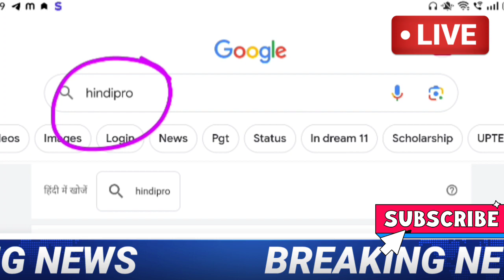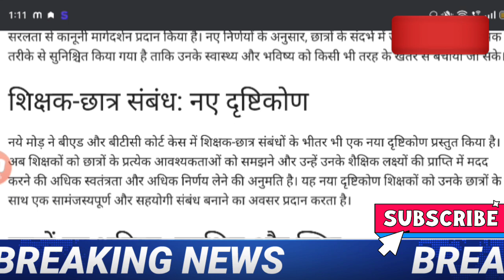B.Ed Vs BTC Supreme Court News Today | B.Ed Vs BTC Latest Update for UPTET, Super TET 2023 | BEd BTC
[8/12, 9:27 PM] Abb: B.Ed Vs BTC Supreme Court News Today | B.Ed Vs BTC Latest Update for UPTET, Super TET 2023 | BEd BTC
[8/12, 9:27 PM B.Ed Vs BTC Supreme Court News Today , B.Ed Vs BTC Latest Update for UPTET, Super TET 2023 , BEd BTC ,B.Ed Vs BTC Supreme Court News Today ,B.Ed Vs BTC Latest Update for UPTET, Super TET 2023 | BEd BTC